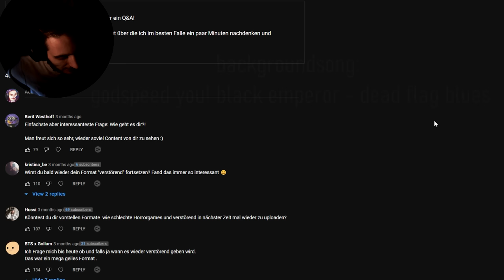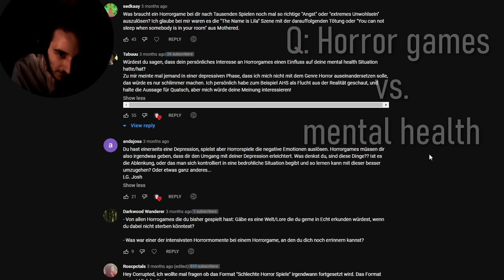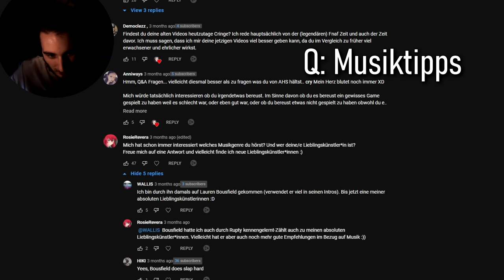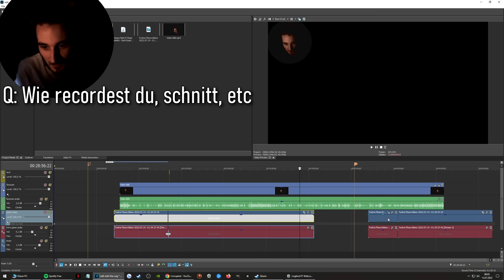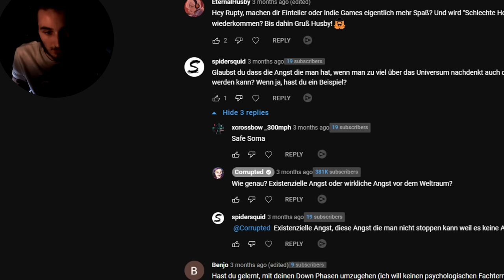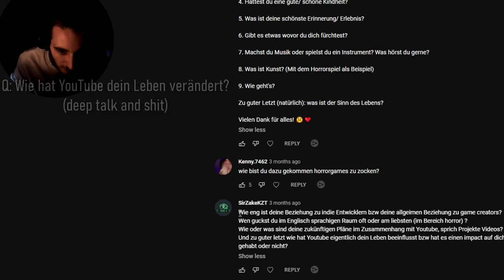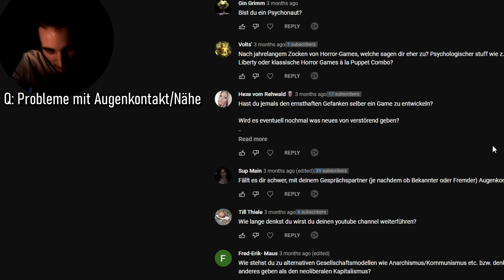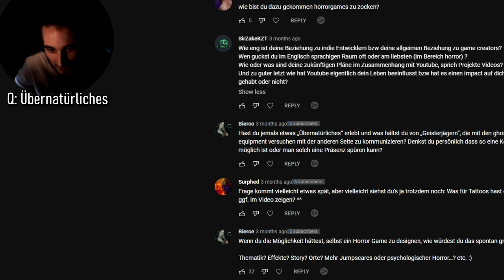Nehmt euch einen Drink, wir quatschen mal ein bisschen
Q&A - Ganz viele Fragen und Antworten, freue mich auf comments yo!
Hier Timestamps für alle Fragen:
0:00 Intro
1:00 verstörend
4:30 Machen Horrorgames noch Angst?
9:32 Horror vs mental health
15:13 Ängste
16:25 Comments
18:42 Alter content
21:35 Musiktipps
25:18 Zweitname
26:15 feste Formate
26:55 Partnerschaften mit Entwicklern
29:16 Kunst als Betrachter vs. Kunst als Creator
31:20 Wie ich recorde/schneide/whatever
33:26 Andere Kunstformen, Filme?
35:30 Tierlists
36:50 Tattoos & Filmtipps
44:40 random Outer Wilds und Elden Ring rant
48:02 Streams
50:20 Beziehung zu anderen Creators & Entwicklern
55:05 Wie hat YouTuber mich verändert, Deeptalk
1:01:25 Cry of Fear, Little Nightmares 2 etc
1:02:20 Sev
1:02:42 LGBT
1:03:35 Stolz auf Projekt?
1:04:05 Dazulernen
1:05:10 Neues Witcher Game
1:06:00 Lunacy Saint Rhodes.
1:06:45 Augenkontakt/Soziale Kontakte
1:08:35 Schulzeit
1:10:40 Englisch
1:15:40 Vegetarisch/Vegan
1:17:20 Übernatürliches

Horror Games German Gameplay